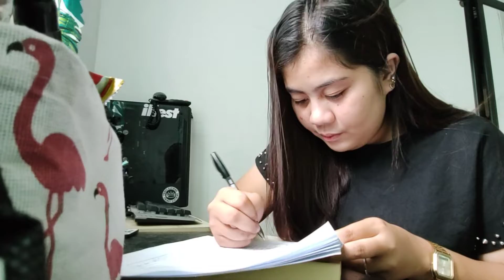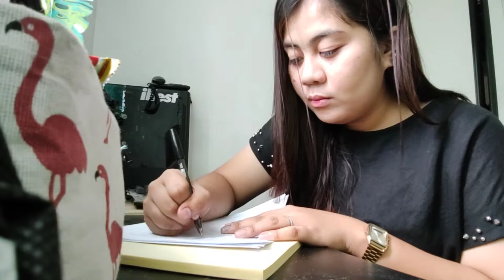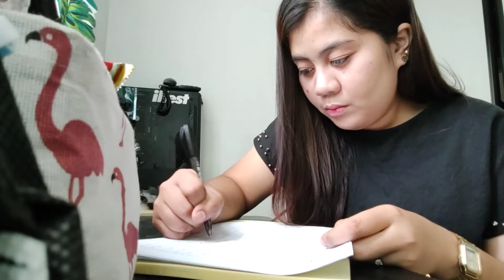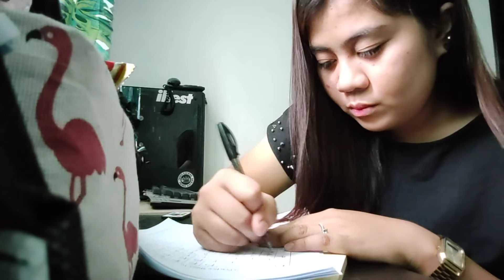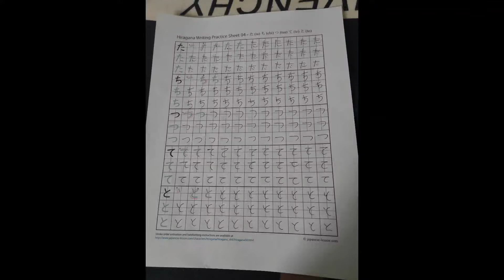Activity No.1- Experiential Exercises